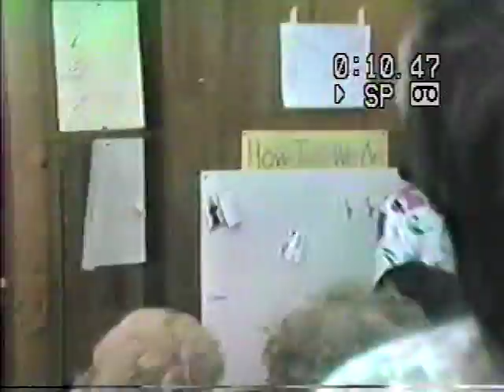VTS 01 1